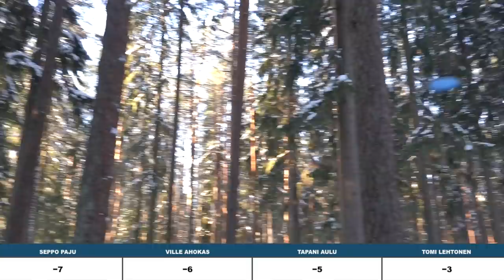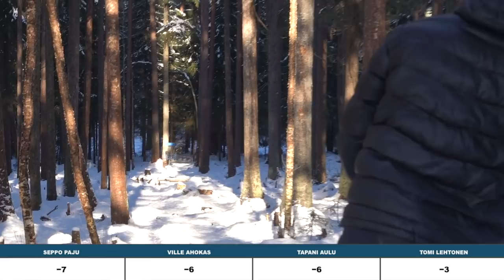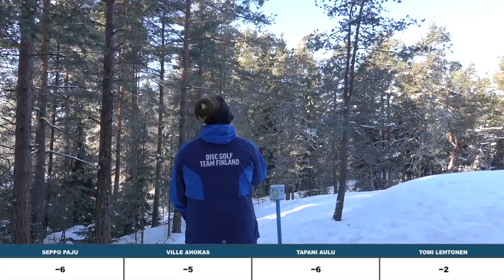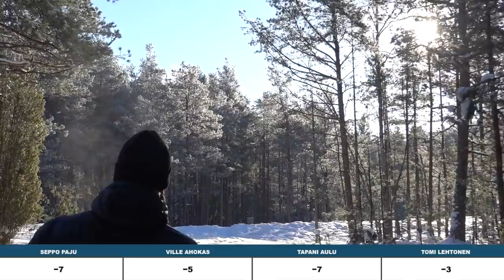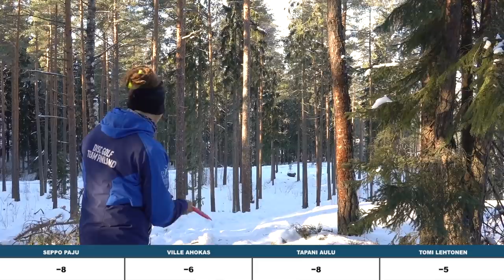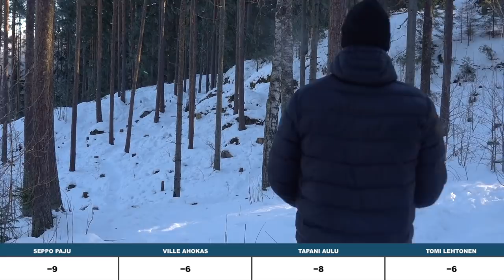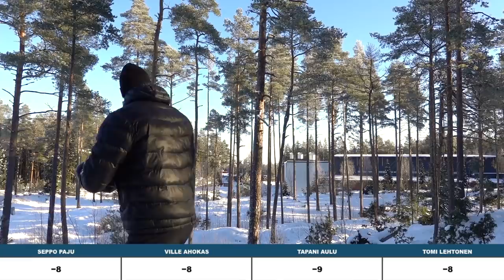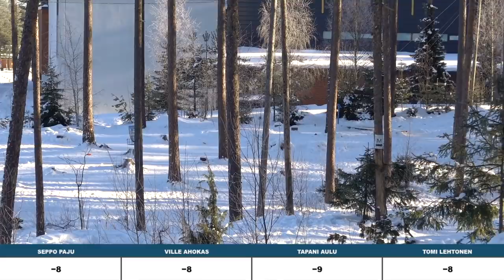Winter Classic 2021 | FINAL 9 | Paju, Aulu, Ahokas, Lehtonen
Kiitos kaikille videon katsomisesta!

Mun Instagram: @seppopaju

Musiikki: @ihaksi